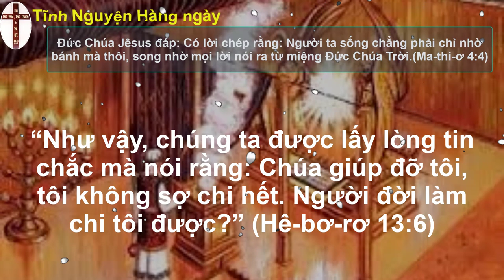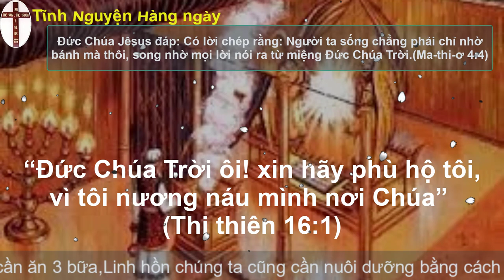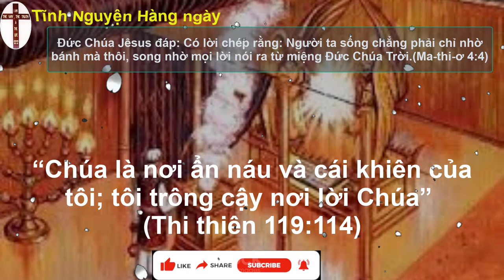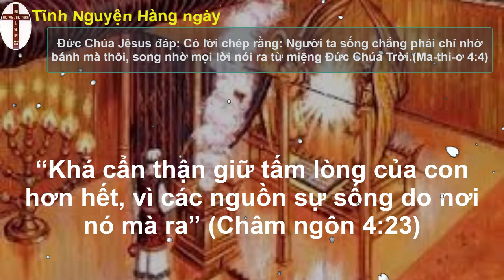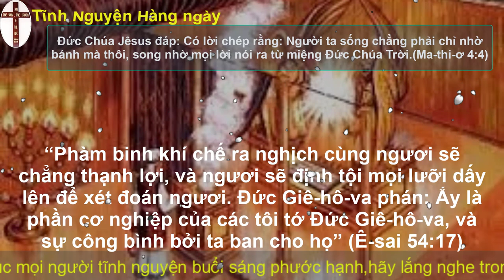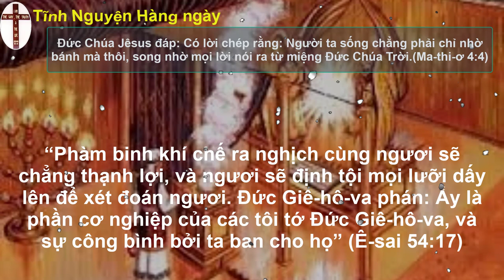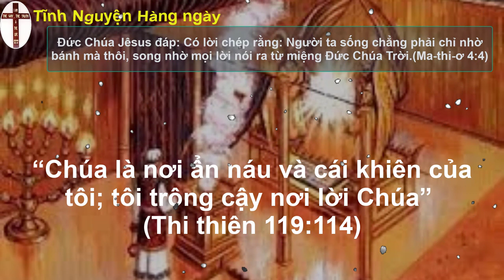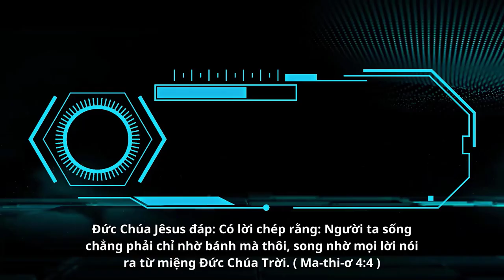Oneway Radio | Tĩnh Nguyện Hằng Ngày 11/08/2023 | Dưỡng Linh cơ Đốc